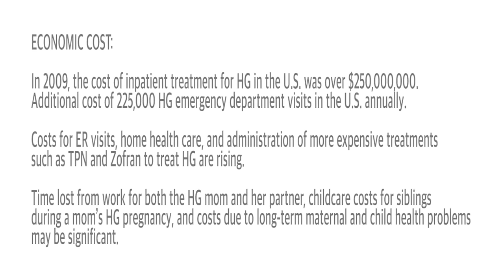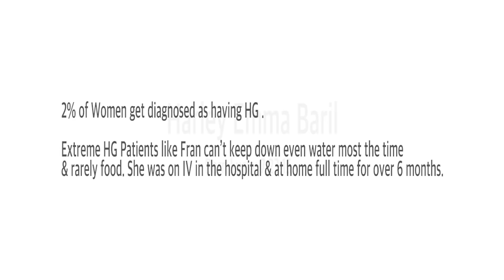Statik Selektah - Harley’s Blues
Statik Selektah, and his bride-to-be, Fran, recently had their first baby girl (Harley Emma Baril) and they have been inspired to call attention to HG (hyperemesis gravidarum), a disease that affects the pregnancy process for 2% of women worldwide and one that his fiancé Fran suffered with during the pregnancy of their daughter.

The disease is extremely serious and can cause birth defects, as well as be life threatening to both mother and child. To raise awareness of this disease that often goes mis-diagnosed, due to similarities with morning sickness, Statik has created a video with his fiancé, encouraging more women and families to be aware and get tested if they suspect there is something wrong.

Statik & Fran are excited to share that they have a beautiful, healthy baby girl, because they were able to treat this disease early in the pregnancy.

The background instrumental for a portion of this video was created using Harley Baril’s heartbeat from inside the womb.
Additional instrumentation by Brady Watt (bass), Kafele Bandele and Sean Taylor (trumpets), Cas Weinbren (keys).

The song is featured on Statik Selektah’s latest album, ‘Lucky 7,’ out now: